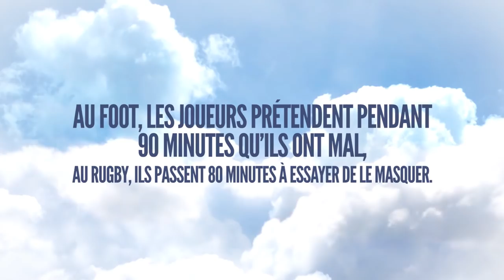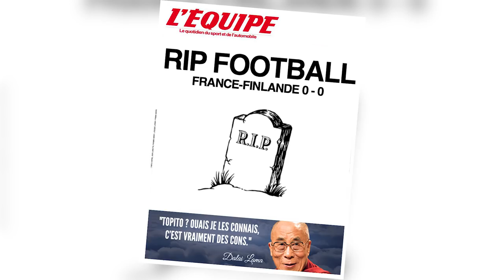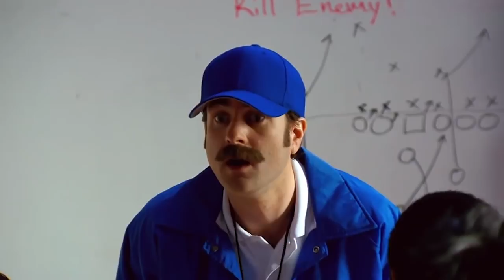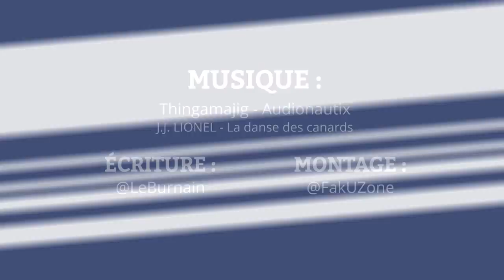Top 10 des raisons de préférer le Rugby au Foot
Il y a les gens qui aiment le rugby et les gens qui aiment le foot (et ceux qui aiment les 2 admettons). Nous on vous dit pourquoi ce sport de fou qu'est le rugby est le meilleur de tous.

- Si tu as lu le descriptif jusqu'au bout, dis ornithorynque en commentaire !

Crédits :
WORST FOOTBALL (Soccer) DIVERS and CHEATERS
Rugby BIG HITS - TheInward
Slow Motion Rhino Rugby Ball being Kicked
Bad rugby injuries - Final Drag
Any Given Sunday - Official  Trailer
Nigel Owens best moments
Game of Thrones - Khal Drogo fight
Nicolas Sarkozy rencontre mouvementte avec les pcheurs - INA
 Les Dieux du stade - making of  2015
Crowd takes over South African National Anthem SA vs World XV
Do Not Disturb  bande-annonce
Rugby vs Soccer - WorldRugby78
Ibrox pitch  stands when stadium empty - Football Aid 2010
Préparation du XV de France à la Coupe du Monde 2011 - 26 - (Clément Meunier)
Johnston scores with slowest shot on goal ever
2006 WORLD CUP FINAL Italy 1-1 France
Zinedine Zidane vs Italy (World Cup Final 2006) - CriRo7i
The Ben Show - Football Coach
Sepp Blatter Has Money Thrown At Him By Lee Nelson
Dubai Rugby 7s - Banda Lous Berretes
Rugby World Cup Memories France shock All Blacks at RWC 2007
World of Hooligans 1
Chants Basques 3eme mi temps n2
The brawl between Dromid and Derrytresk players and supporters